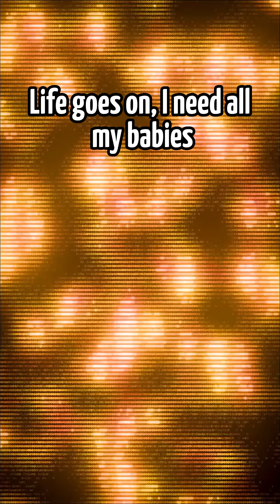Ruthenium in 60 Seconds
(Whoops forgot to add captions)

Hey at least 2 months is better than 6

Ruthenium is a rare transition metal belonging to the platinum group, with the chemical symbol **Ru** and atomic number **44**. It was discovered in 1844 by the Russian chemist Karl Ernst Claus, who named it after *Ruthenia*, the Latin word for Russia. Found naturally in ores containing other platinum group metals, ruthenium is exceptionally hard, brittle, and resistant to corrosion, even at high temperatures. These properties make it highly valuable for industrial and technological applications, despite its relative scarcity in the Earth’s crust.

Chemically, ruthenium stands out for its versatility in oxidation states, most commonly ranging from +2 to +8, allowing it to form a wide variety of compounds. It is often used as an alloying agent to harden platinum and palladium, increasing their resistance to wear and chemical attack. In electronics, ruthenium is used in thick-film resistors, electrical contacts, and as a coating material for hard disks due to its excellent conductive and durable nature. Its catalytic properties are also significant; ruthenium-based catalysts are used in ammonia synthesis, hydrogenation reactions, and the conversion of solar energy into chemical energy.

In more recent years, ruthenium has drawn interest in both **materials science** and **medicine**. It has shown promise in next-generation solar cells (particularly in dye-sensitized solar cells, or DSSCs) because of its strong light absorption and charge-transfer properties. Additionally, some ruthenium complexes are being researched as potential **anticancer agents**, as they can bind to DNA and disrupt cancer cell growth while causing fewer side effects than traditional platinum-based drugs. This combination of durability, reactivity, and biocompatibility makes ruthenium not just an industrial metal, but a key element in emerging scientific and technological frontiers.